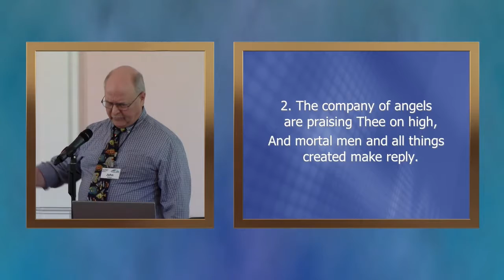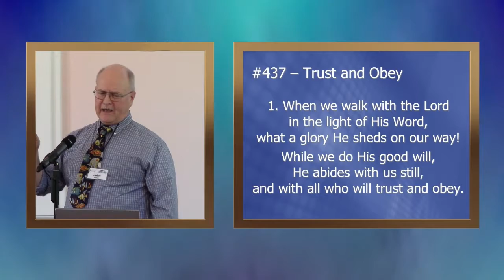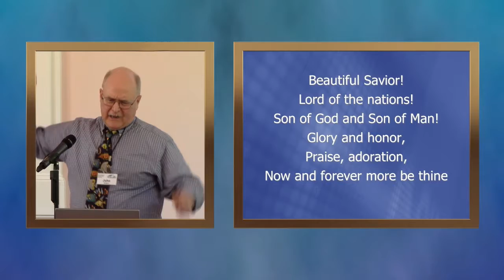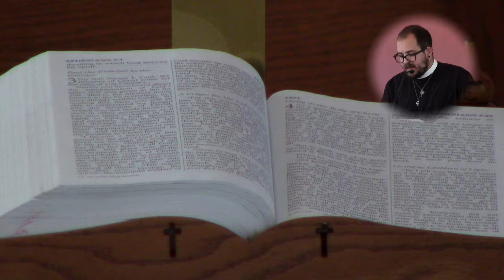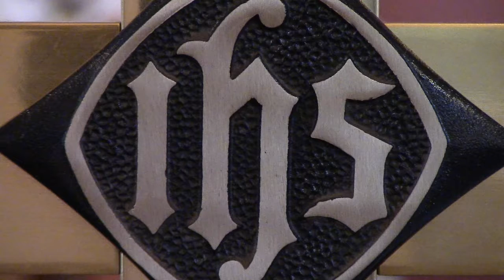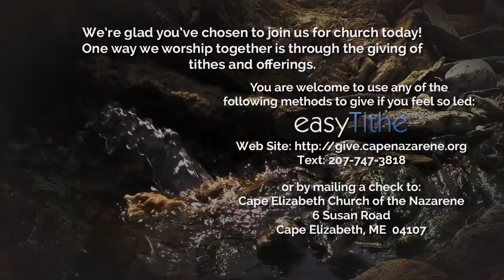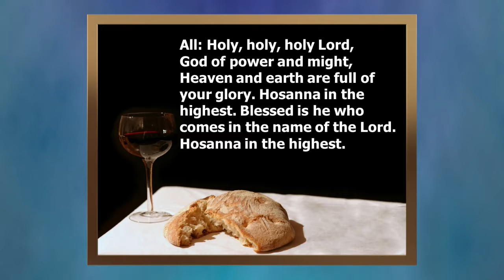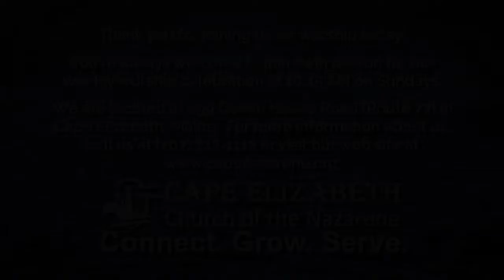The Calling - August 5, 2018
Each of us are called. Our callings might not look the same, but they each serve the same purpose: to spread the Peace of Christ.

We invite you to join us live for worship every Sunday morning at 10:45 Eastern Time, either in person or online!